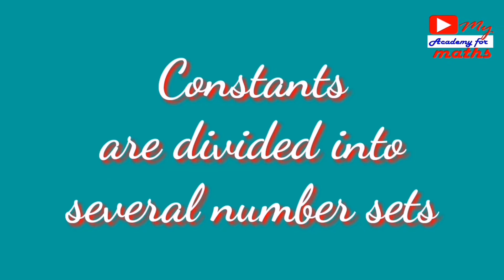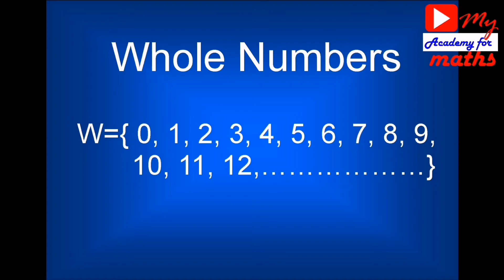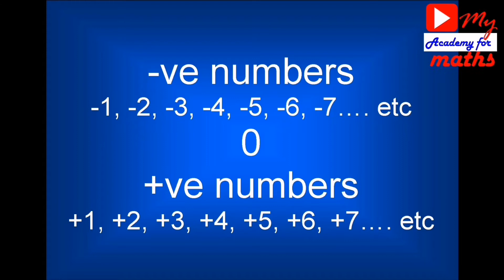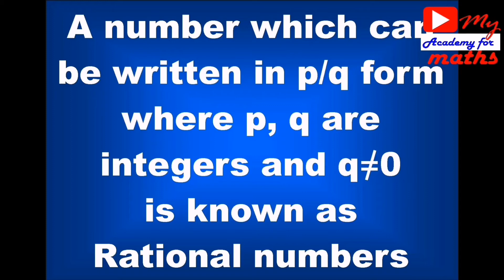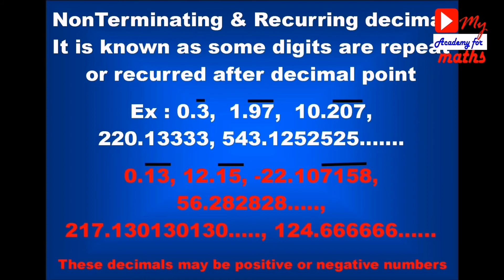Number sets Natural numbers, whole numbers, Integer numbers, Rational numbers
WELCOME TO
my academy for maths
8TH class
Natural numbers,
whole numbers,
Integer numbers,
Rational numbers,